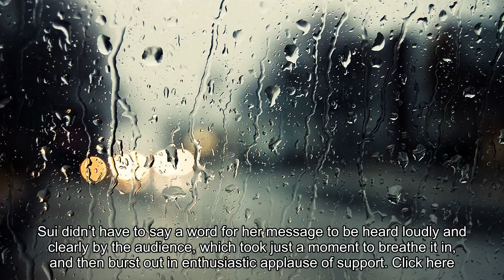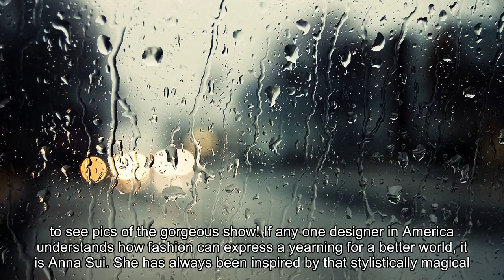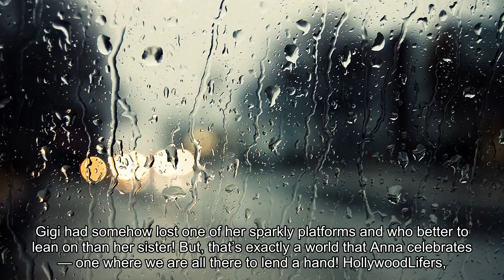Anna Sui’s Counter Culture Spring 2018 Collection Is Perfect For Paris Jackson & Vanessa Hudgens